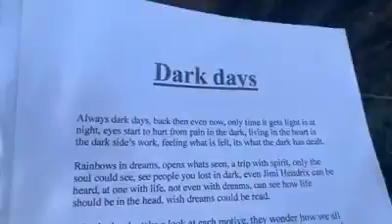Dark Days 4 06 2005 Poem I wrote for my book called ReallifedreamsmybookMyCopywrite